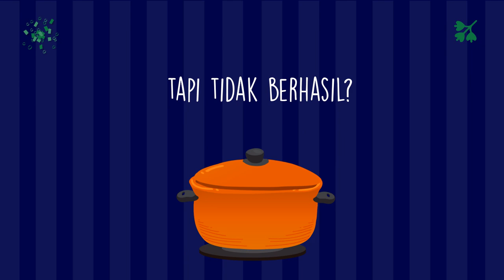Jasa Edit Video Iklan Resep Makanan Ayam Penyet, Nasi Timbel, Mie Goreng, Sayur Asem,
Jasa Edit Video Promosi / Jasa Edit Video Iklan Resep Makanan Ayam Penyet, Nasi Timbel, Mie Goreng, Sayur Asem, atau

Daftar Isi
00:00 - Cara Edit Video Iklan Lapis Legit, Tips Konten Lawar Bali, Tips Iklan Rujak Cingur
00:10 - Contoh Iklan Promosi Resep Makanan Nasi Goreng, Gado-Gado, Sate Padang, Nasi Campur,
00:30 - Contoh Video Promosi Resep Makanan Nasi Uduk, Rawon, Sate Kambing, Martabak,
00:40 - Contoh Konten Branding Resep Makanan Sate Padang, Pecel Lele, Es Teler, Rujak,
00:50 - Resep Makanan Sop Buntut, Rujak, Ikan Bakar, Mie Goreng,